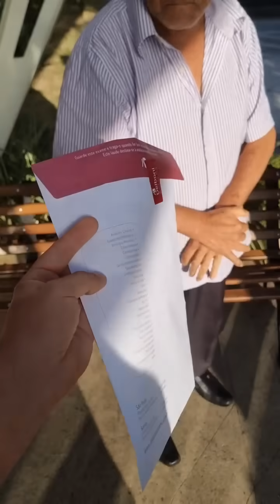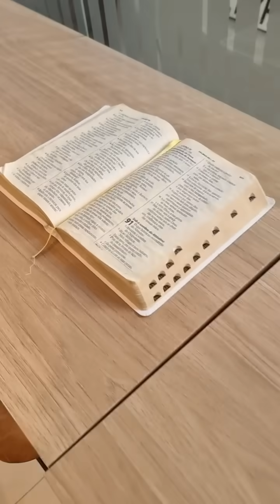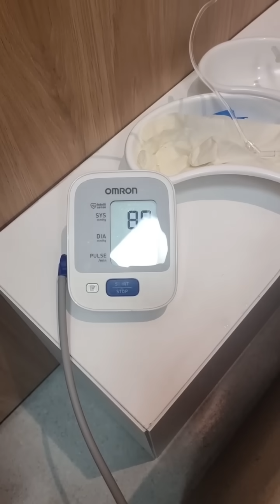Chegou o Dia da Operação do Laercio - Veja como Tudo Aconteceu 👁👁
Chegou o Grande Dia! O Dia da operação do Seu Laercio! Para quem não sabe ele tinha um problema no olho direito na qual ele lacrimejava muito e sentia dores, além desse olho atrapalhar o esquerdo, por isso levei ele na Dra Priscillalmeida e ela fez todos os exames no Olhar certo com os exames em mãos fomos no Mira Hospitaloftalmologico e ele foi operado com a Doutora Leticiaarede , agora mostro para vocês tudo como aconteceu nesse dia de hoje e o depoimento do Seu Laercio pós cirurgia! Quero agradecer o apoio e carinho de todos vocês, pois sem vocês isso não seria possível! Agradecer e muito a Doutora Priscilla, a Doutora Lericia e claro ao Olhar Certo e ao Mira por trazer a visão dos meus amigos Marcos e Laercio de volta! ❤️ E Agora qual o próximo passo ? Levar o Seu Eduardo ? Me digam o que acharam 🙏